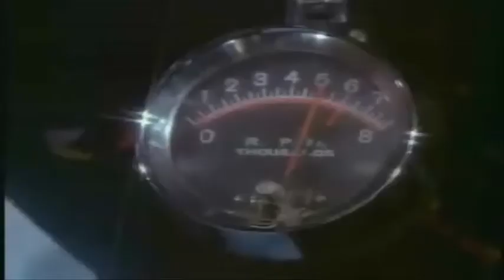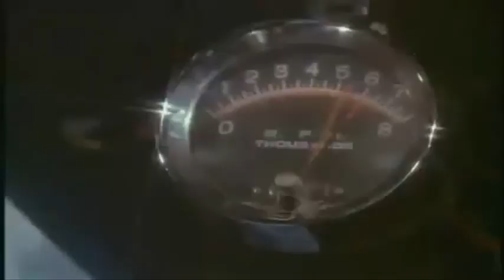Zsilák Norbert - Rush (music for the Starsky and Hutch car chase scene)